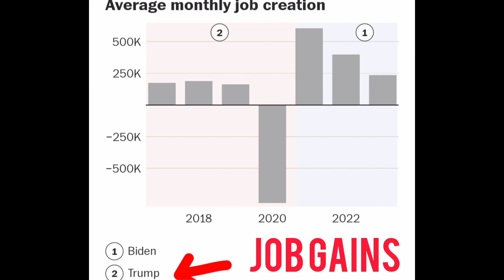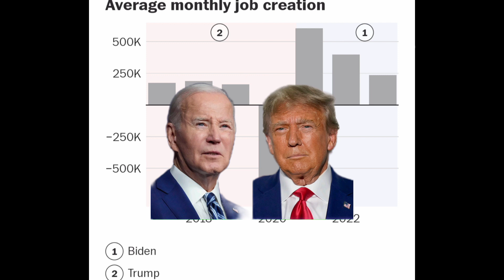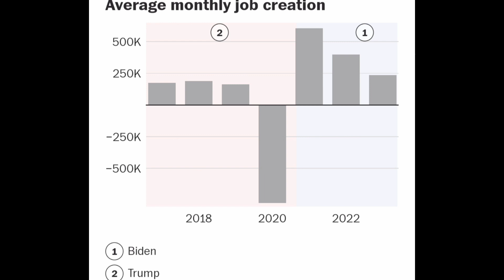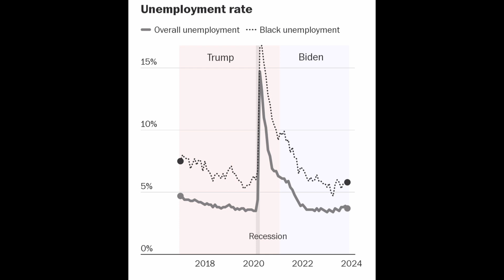Biden VS Trump #2024